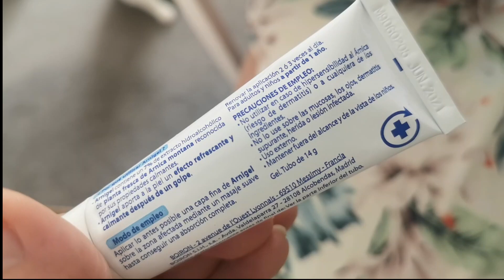Montamos SISTEMA de SEGURIDAD en el JARDÍN para el GATO 😸| shantiirene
Hola a todos!! Bienvenidos de nuevo a Shanti Irene!
Montamos un sistema de rodillos para que Tolstoi no pueda saltar la valla del jardín, ¿funcionará?
Además Tolstoi vuelve a casa con algo extraño en la nariz.🙀

Espero que te haya gustado el video de hoy y hayas disfrutado de él tanto como yo haciéndolo. Por supuesto si tienes alguna pregunta no dudes en escribirme, puedes hacerlo dejando un comentario debajo del video o puedes encontrarme en instagram como shanti.irene
Te responderé gustosamente.♥
I hope you enjoyed this video as much as I did making it!
I will answer with pleasure ♥

➔Mis Redes - Stay Connect With Shanti Irene

♥DIY cestas con cartón y macramé (DIY macrame basket Anthropology dupe)

♥DIY Espejo Boho Maisons du Monde (DIY boho mirror)

♥DIY Espejo Sol y Ojo con Bastidores ( Sun and Eye Bamboo mirrors)

En este canal encontrarás muchas ideas económicas para decorar tu casa de forma personalizada y sin gastar dinero, utilizando mucho reciclaje. Te mostraré cómo hago para organizar,  reformar y decorar mi casa low cost con un estilo muy natural, rústico y boho, con muchos DIY, manualidades fáciles, para darle a tu hogar un toque personal y único.